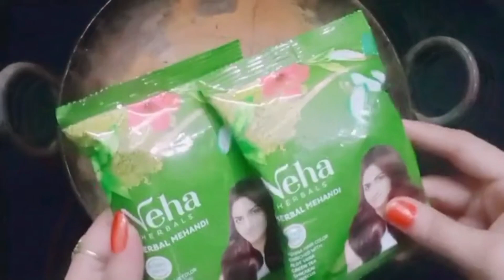सर्दियों में मेहँदी से बालों को कलर करने का Best तरीक़ा जो कोई नहीं बताएगा Natural black hair colour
महीने में एक बार लगालो जिंदगी में कभी सफेद बाल नहीं आएंगे Turn White Hair to Black Permanently

सर्दीयों में नारियल तेल🛢 मे बस आधा चममच ये मिलाकर लगालो ,safed बाल 20 गुना कोयले से जयादा काले होंगे

Most Powerful💪 Hair Remedy | नारियल तेल में सिर्फ और सिर्फ बस एक च़ीज मिला लेना 55 वाले 25 के लगेंगे

2 Second में सफेद बाल जड़ से काले हों जाएंगे कि डाई क्या मेहंदी भी भूल जाओगे फिर न कहना कि बताया नही

home remedies for grey hair turns into black
Black Seeds for white hair to black hair
Kala Katha (Catechu)
Kapur
Tulsi Powder
Coffee Powder
Homemade Remedy
Desi Tarika
Hair Treatment

balkalekatarika,safedbalokailaj,balkalekaisekare,homeremedyforwhitehair, how to make oil,black hair remedy,balo ko kala karne ka tarika,safed balo ko kala karne ke नुस्खे,सफ़ेद बालो को काला कैसे करे,सफ़ेद बालो का इलाज,balkala karne ka tarika,grey hair colour,hair black karne ka tarika,hair dye natural,balo ko kala kaise kare,hair blackening oil,oil for hair black,safed balo kala, बालों को काला करने के लिए बस यह लगा लो सफेद बाल जड़ से खत्म हो जायेंगे,

नारियल तेल में मिलाने से सफ़ेद बालों को काला करने का तरीका
नारियल तेल में मिलाने से एक एक सफेद बाल जड़ से काले कर देगा
नारियल तेल में मिलाने से सुबह तक सारे सफ़ेद बालों को काला करने का तरीका
ये तेल बालो को इतना काला कर देगा की हेयर डाई भूल जाओगे
सफ़ेद बालो को काला करने के प्राकृतिक घरेलू नुस्खे
मेहंदी मे यह चीज़े मिलाये और सफ़ेद बालों को हमेशा के लिए काला करे
रात मे ये सफेद बालो पर लगालो सुबह तक बाल इतने काले होगे कि 7 साल के बच्चे लगोगे

सरसो तेल मे इन्हें मिला कर लगाने से एक एक बाल जड़ से काला होगा

नारियल तेल
सफ़ेद बालो को नेचुरल काला